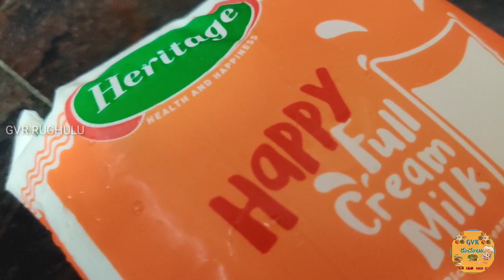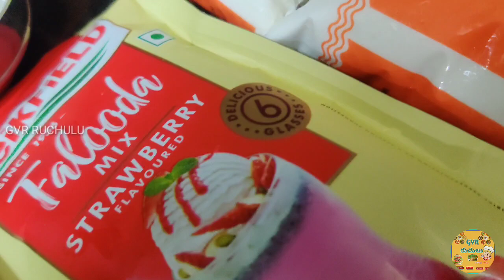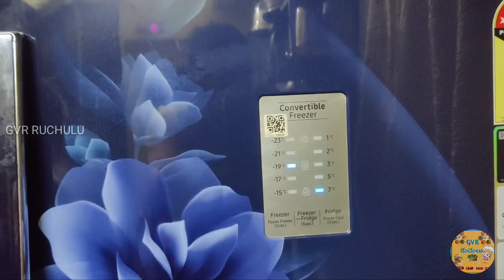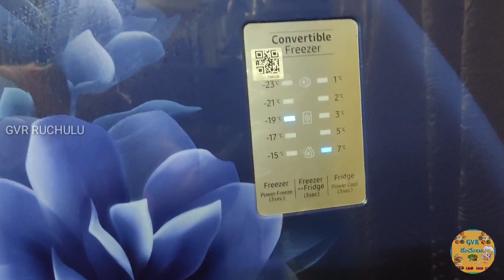gvrruchulu How to prepare Hot & Cool falooda It's very easy to prepare|| Plz like & Subscribe